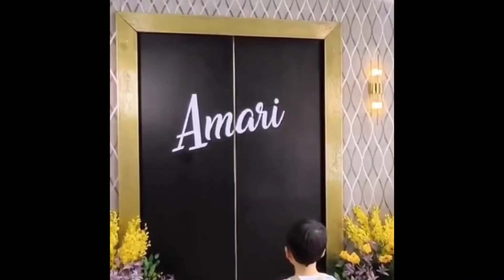4th Birthday Ng Anak nina Billy Crawford at Coleen Garcia